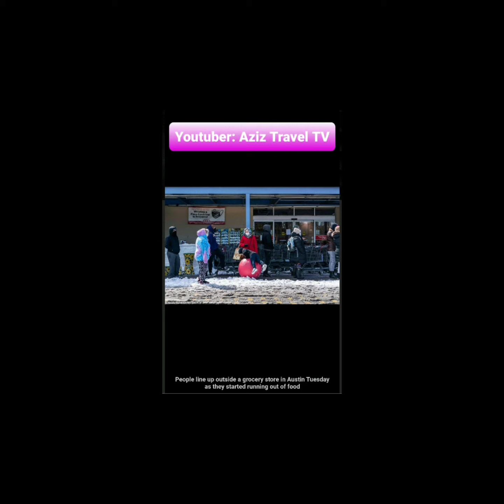Texas is under winter storm for first time in history. Several Days Into Deep Freeze, Food Is Scarce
السلام عليكم. بفضلكم قناتكم تحمل دائما الجديد.
وهادشي بلفضل ديال الله و ديالكم، نشكركم كاااااملين. تشجيعاتكم  لي كتخليوني  نجي من العمل ونسهر في الليل و نمونطي.
لندعم هذه القناة  جميعا .
بزاف كاااااااملين🧡

Cities slammed by winter storms face new crisis: No water, No dairy, scarce in food.
Several Days Into The Texas Deep Freeze, Food Is Scarce
People wait in long lines at grocery stores in Austin, Texas."unprecedented weather event in Texas has caused a severe disruption in the food supply chain."
The extremely cold weather in Texas hasn't just shut down power and water to millions of people in the state. It's also hammered food supplies.
People wait in near freezing temperatures to fill containers with water from a park spigot as drinking water supplies are still cut off to their homes
Texas is under winter storm warning for first time in history. Several Days Into The Texas Deep Freeze, Food Is Scarce